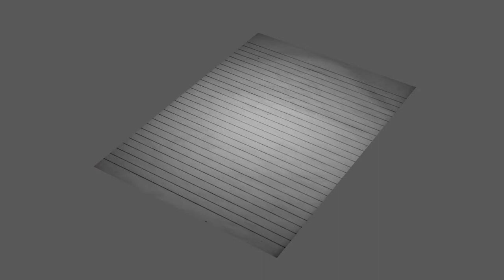Burning virtual paper using Blender.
this time I am burning it. who does not loves watching paper burn?(excluding real ones).